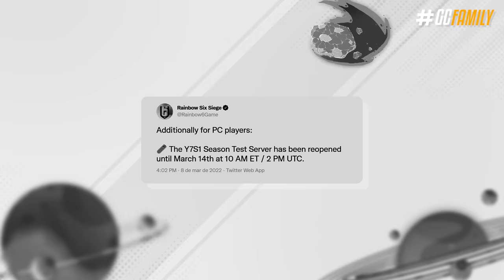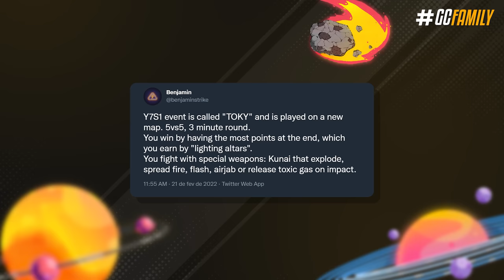DETALHES & GAMEPLAY do EVENTO NINJA com KUNAIS! - Rainbow Six: Siege Demon Veil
Agora com a Demon Veil devidamente confirmada pro dia 15 de março oficialmente, a nova temporada está prestes a chegar e com isso, um novo evento temático samurai está a caminho! Desde novas skins com uma pegada mais temática, até um novo mapa e kunais especiais pra todo lado, eu vou te mostrar agora todos os detalhes e trechos de gameplay desse novo evento especial da Demon Veil.

► Capítulos
00:00 Introdução
00:31 1. Data oficial da temporada
00:56 2. Skin de U$ 2.000
01:12 3. Informações do evento
02:07 4. Tipos de kunais
03:10 5. Animação MVP
03:22 6. Gameplay do evento
03:55 7. Coleção de skins
05:30 Fechamento